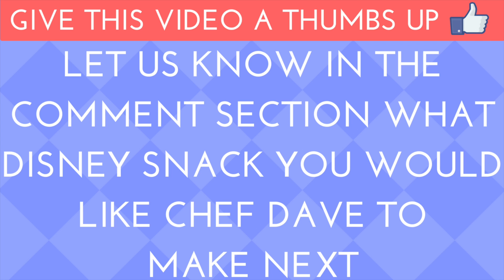Chef Dave | Mini Corndog Nuggets | Inspired Walt Disney World Magic Kingdom | KrispySmore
We make mini corndog nuggets from Casey's Corner at the Magic Kingdom

Full recipe to make Mini corndog nuggets

Makes - 18 mini corn dogs

INGREDIENTS
1 cup cornmeal
1 cup flour
¼ cup sugar
4 teaspoons baking powder
¼ teaspoon salt
⅛ teaspoon pepper
1 egg
1 cup milk
5 hotdogs
1 tablespoon flour
1 quart vegetable oil for frying

PREPARATION
1- In a medium sized mixing bowl, whisk together dry ingredients
2 -add the egg and milk. Stir until batter is smooth
3 -chill in refrigerator for 25 minutes.
4 - Cut the hot dogs into 3 pieces
5 - coat in flour to help batter to stick to the dogs.
6 -Preheat oil to 350ºF/180ºC.
7 - Dunk flour battered hot dogs into corn dog batter by using a fork.
5. Fry until golden brown.
6. Dry off excess oil with paper towels.
7. Serve with french fires
8. Enjoy!

Thanks for watch our chef Dave videos!

Search KrispySmore